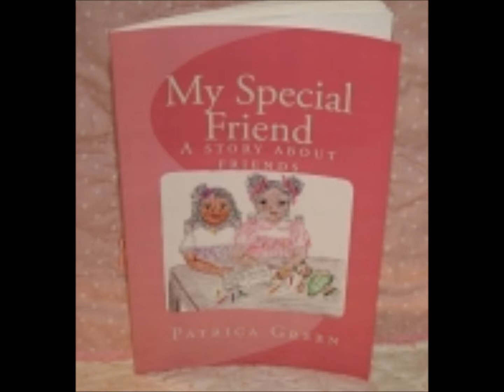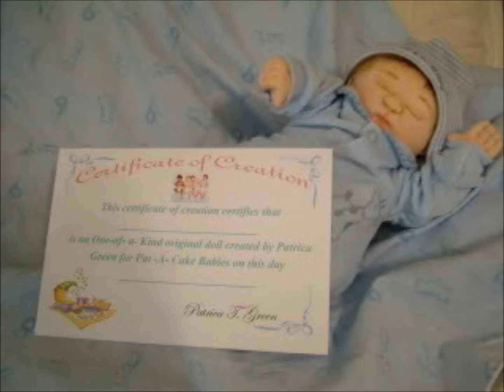Cloth dolls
More cloth dolls created by Patrica Green for Dollmaker's Delight.